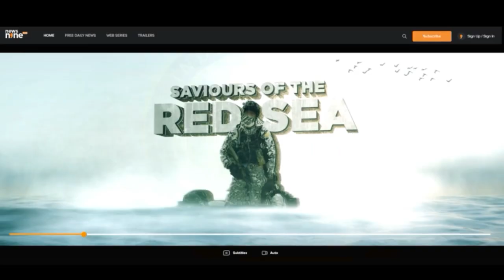PAK’s TRUE LIES: Assassinations Allegations, and Anti-India Propaganda | The News9 Plus Show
A recent report in 'The Guardian' about a series of killings in Pakistan linked to unknown gunmen since 2020 cited unnamed intelligence officials from India and Pakistan and alleged that R&AW (Research and Analysis Wing) has been involved in targeted assassinations of individuals charged with serious terror offenses in India. This comes amid Canada's assertions of India's involvement in the murder of dissident figure Hardeep Singh Nijjar and the US urging India to investigate the assassination attempt on Gurpatwant Singh Pannun.

Indian authorities have vehemently denied these allegations, labelling the media report as 'false and malicious' propaganda against India. This raises crucial questions: Who are these unknown gunmen? What is the motive behind targeting anti-India terrorists in Pakistan? And will these incidents force Pakistan to acknowledge its role in sheltering terrorists hostile to India?

Join The News9 Plus show for insights from our panellists, Former Special Director of IB, Yashovardhan Azad, and Executive Director of the Institute for Conflict Management, Ajai Sahni, with News9 Plus Editor Sandeep Unnithan and colleague Aditya Raj Kaul. Gain a comprehensive understanding of the complex dynamics.